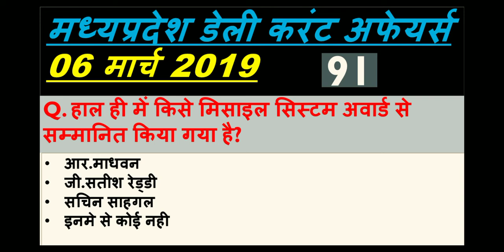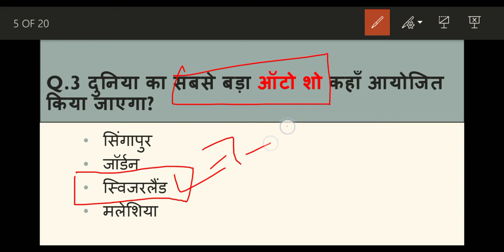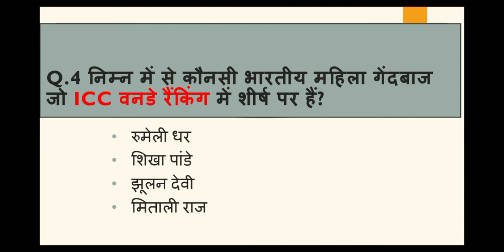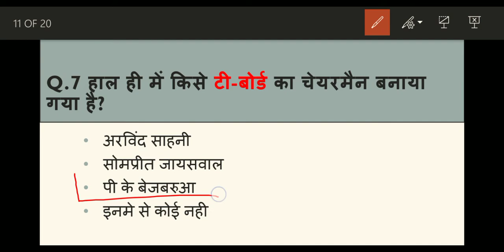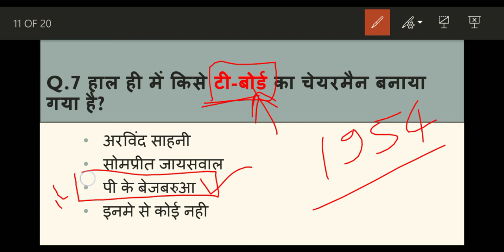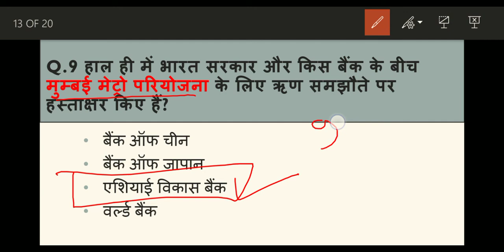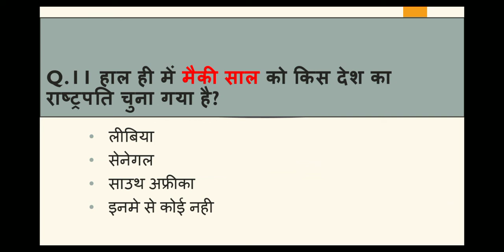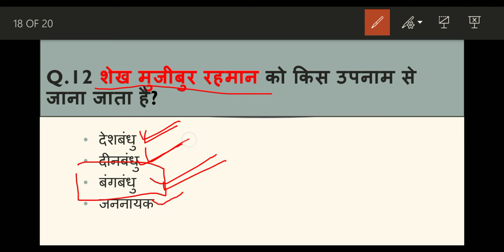Madhya Pradesh : Latest Current Affairs,MP Daily Current Affairs (डेली करंट अफेयर्स)